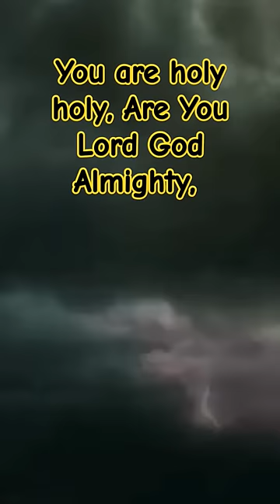Worthy is the Lamb